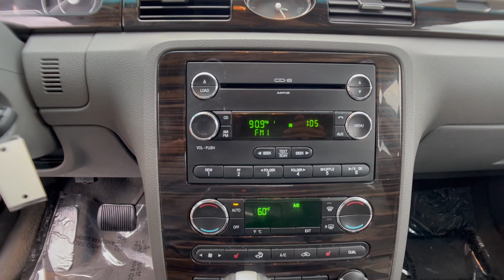The Automotive Company - 2008 Mercury Sable Premier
(Stock # 1241)
This is a walk-around and walk-through of a 2008 Mercury Sable Premier with:
Duratec 3.5L V6 24V Engine
6-Speed Automatic
Leather